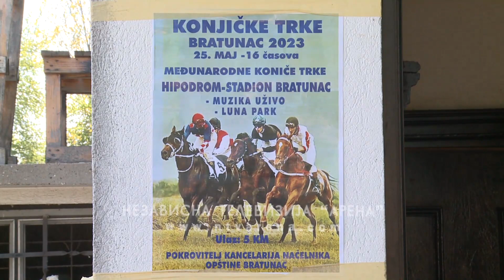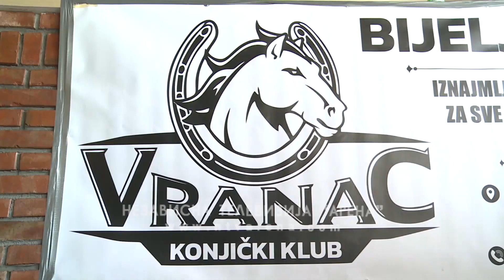Potrebna veća finansijska ulaganja u infrastrukturu konjičkog sporta